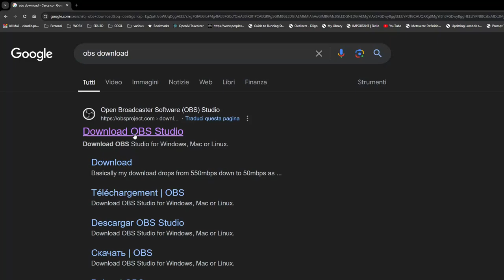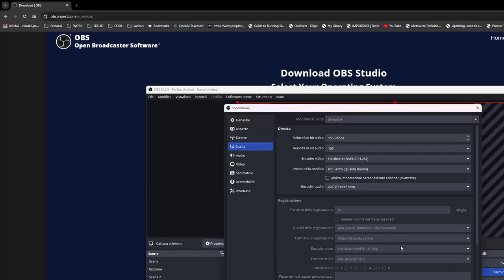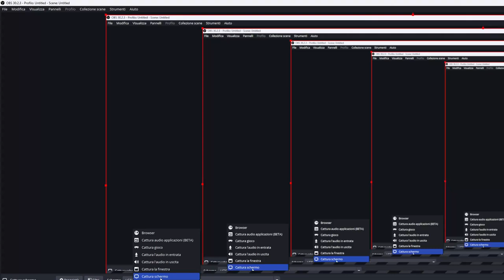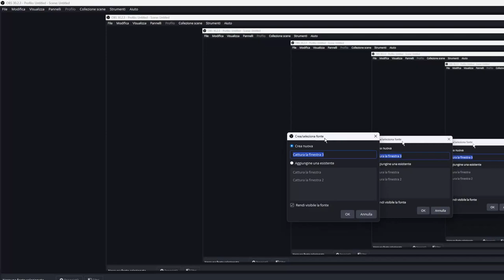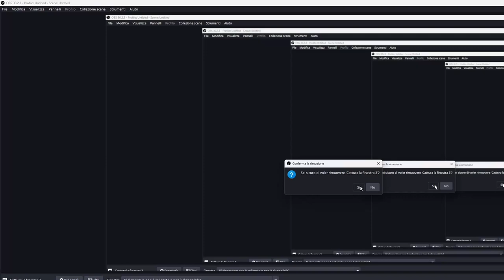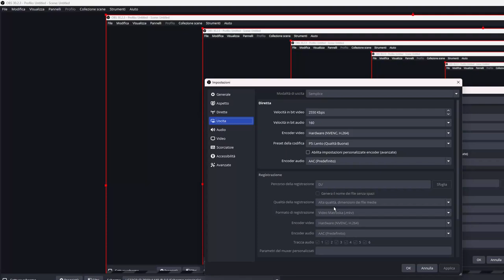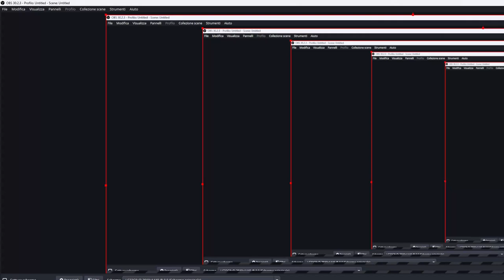obs primo impatto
**Titolo del video:**
"OBS Studio: Guida Introduttiva e Primo Impatto"

Vuoi iniziare a registrare il tuo schermo o fare streaming come un professionista? In questo video, ti guiderò attraverso i primi passi con OBS Studio, il software gratuito e open source più utilizzato per la registrazione e lo streaming. Imparerai come installarlo, configurarlo e utilizzarlo al  per creare contenuti di alta qualità.

00:00 **Introduzione e Download di OBS**
- Scopri dove scaricare OBS Studio e come installarlo sul tuo sistema operativo, sia esso Windows, macOS o Linux.

00:48 **Panoramica dell'Interfaccia di OBS**
- Esploriamo insieme l'interfaccia utente di OBS, comprendendo le diverse sezioni e come navigarle efficacemente.

01:34 **Impostazione della Lingua e delle Opzioni di Output**
- Impostiamo la lingua italiana e configuriamo le opzioni di output per salvare le registrazioni nel percorso desiderato.

02:15 **Comprendere le Scene in OBS**
- Spieghiamo il concetto di "Scene" e come utilizzarle per organizzare le diverse configurazioni di registrazione.

03:02 **Aggiungere Fonti: Cattura Schermo e Cattura Finestra**
- Impariamo ad aggiungere diverse fonti alle nostre scene, come la cattura dello schermo intero o di finestre specifiche.

05:23 **Configurazione delle Impostazioni Audio**
- Configuriamo il mixer audio, selezionando il microfono e le fonti audio per ottenere un suono chiaro e professionale.

06:53 **Avviare e Salvare le Registrazioni**
- Vediamo come avviare, mettere in pausa e terminare le registrazioni, oltre a dove trovare i file salvati.

07:34 **Consigli per Registrare con OBS**
- Condivido alcuni suggerimenti utili per ottimizzare le tue registrazioni e risolvere eventuali problemi comuni.

**Riassunto:**

In questa guida elementare, ti mostrerò come utilizzare OBS Studio per le tue esigenze di registrazione. Se hai trovato OBS complicato o intimidatorio in passato, questo video chiarirà forse qualche dubbio.